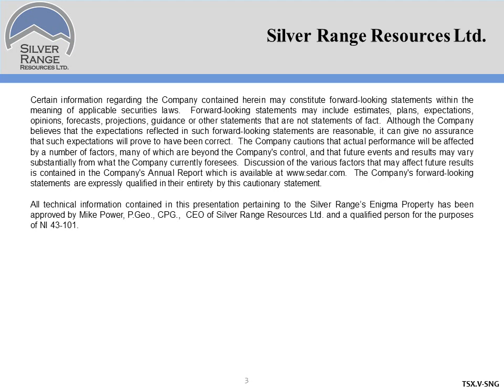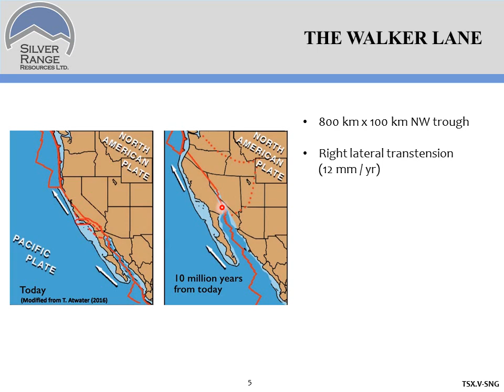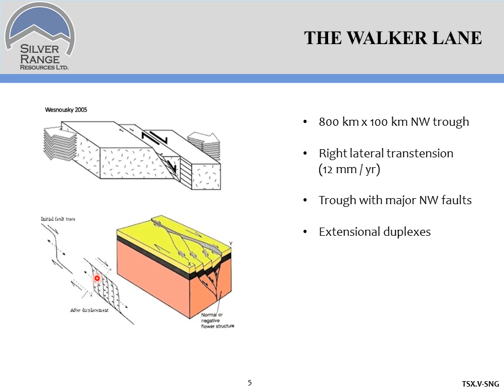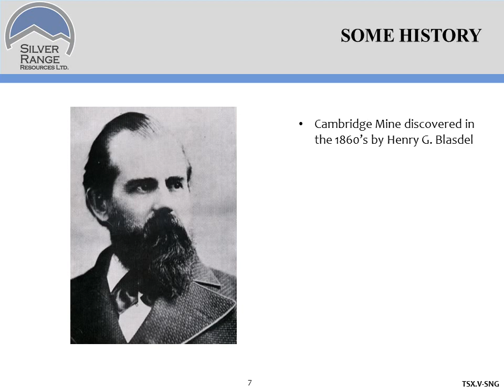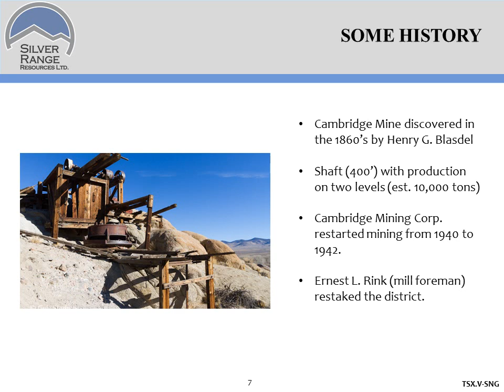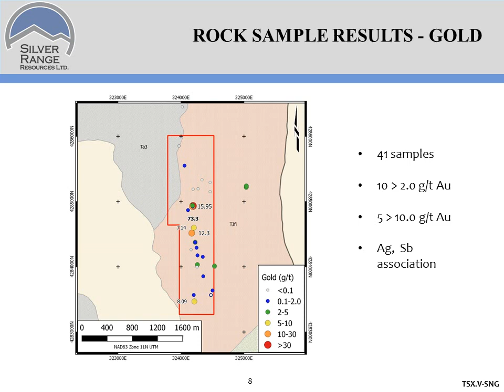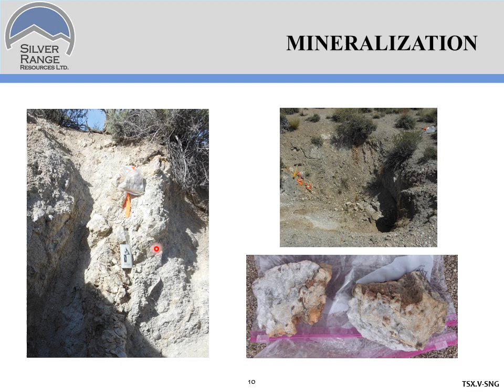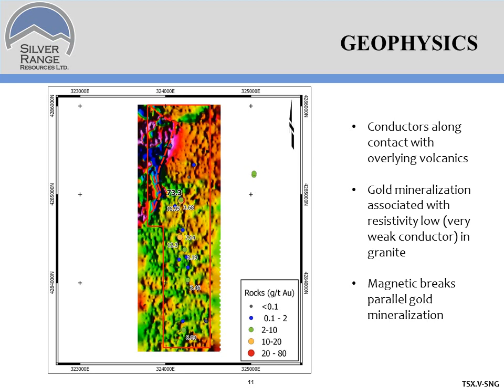Enigma Property Presentation August 2017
Enigma property presentation narrated by Mike Power, President & CEO of Silver Range Resources Ltd. TSX-V:SNG. High grade, shear hosted gold mineralization traced over a 1,500 m strike length.